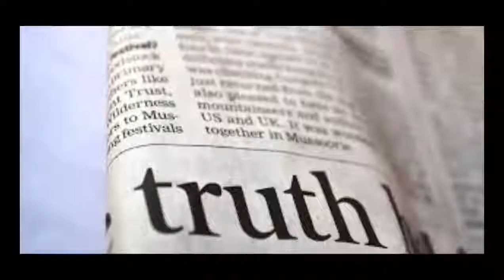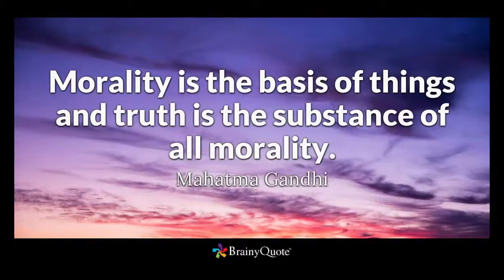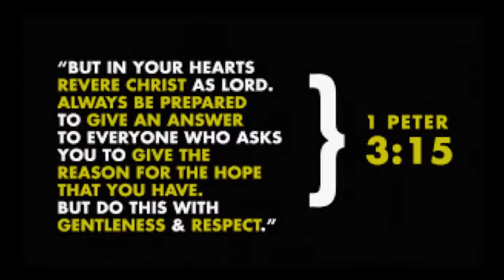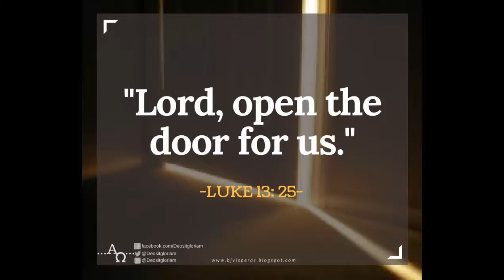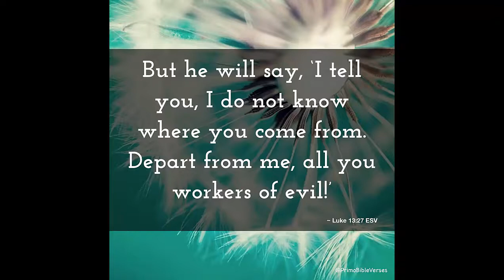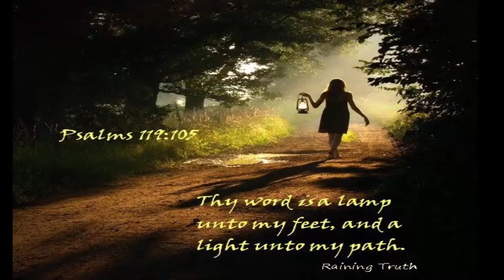Chapter 2 Video